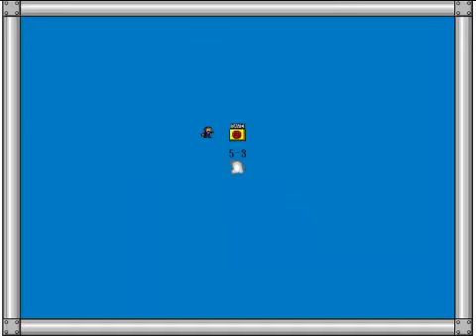Let's play I wanna be the barrage (Deutsch) Teil 13 - Augenkrebs!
Meine Damen und Herren, drehen Sie ihren Sound runter, denn sonst könnte dies das letzte Lets play sein, das Sie in ihrem Leben sehen.
Wir danken Ihnen und wünschen viel Spaß mit diesem Lets play zu I wanna be the barrage!